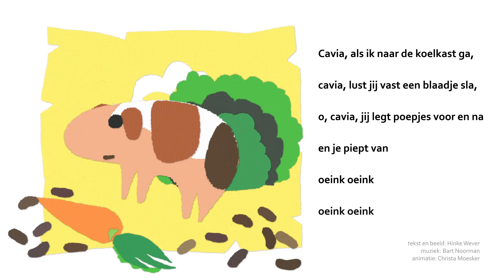Cavia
Cavia, dans met mij de cha cha cha...

Kijk op voor meer leuke liedjes en streaminglijsten.

Tekst, melodie en beeld: Hinke Wever
Compositie/Arrangement: Bart Noorman
Animatie: Christa Moesker
Zang: Wynanda Zeevaarder
Piano: Roset van Oss
Overige instrumenten: Bart Noorman

Het liedje 'Cavia' is gepubliceerd in het Kriebel Kriebel Snorrebaard, een prentenboek met verhalen, liedjes en cd, verkrijgbaar via Uitgeverij SWP